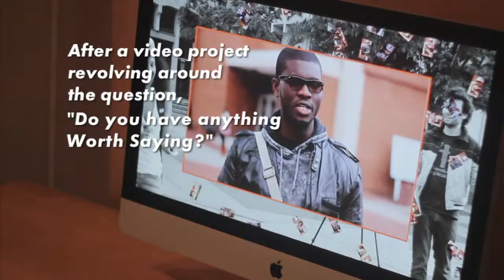Anything Worth Saying - Exhibition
This video is a short documentation about my M.F.A. exhibition. It consisted on three computers. The first one shows the videos in the database in random order. The second one is interactive, meant for users to choose which videos to watch. The third one is a recording station, meant for users to record their own videos. When users record their videos, the videos automatically shows up in the first computer and is added to the videos being displayed on the second computer. In this way, users can interact with the installation and add to the project.